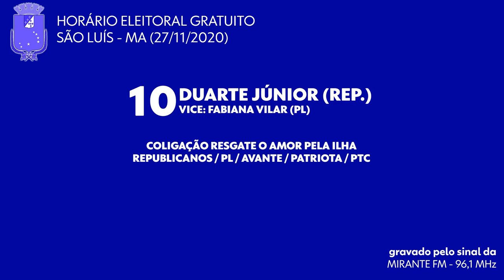Horário Eleitoral Gratuito [Rádio] - São Luís, MA (27/11/2020)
Horário eleitoral gratuito dos candidatos a prefeito de São Luís, MA, transmitido no período vespertino em 27 de novembro de 2020, e gerado pela Mirante FM.

0:00 - Programação da Mirante FM
1:00 - Eduardo Braide (PODE)
6:00 - Duarte Júnior (Republicanos)